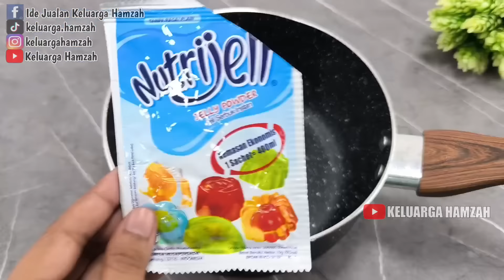JUAL Rp.1000AN JADI REBUTAN‼️BISNIS KEKINIAN LAGI LARIS. BURUAN COBA | SATE PUDING JELLY LOVE..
Assalamualaikum, buat menu jualan dijamin anak-anak pasti suka yuk..

SATE PUDING JELLY LOVE Rp.1000
by @KELUARGAHAMZAH

Bahan Putih:
10gr nutrijel plain (2000)
2gr serbuk agar agar plain (1250)
3 sdm gula pasir (750)
300ml air
1 sachet kental manis (1500)
1 sdt pasta susu
seujung sdt pewarna makanan putih

Bahan Pink:
10gr nutrijel rasa stroberi (2000)
2gr serbuk agar agar plain (1250)
3 sdm gula pasir (750)
300ml air
1 sachet kental manis (1500)
1/2 sdt pasta rasa Doger
secukupnya pewarna makanan pink rose

Bahan Cokelat:
20gr nutrijel rasa cokelat (3000)
2gr serbuk agar agar plain (1250)
3 sdm gula pasir (750)
300ml air
1 sachet kental manis cokelat (1500)
1/2 sdt pasta rasa cokelat

Gas+plastik+tusuk sate (3000)

Modal -+ Rp 20.500 jadi 35 tusuk.
Modal per tusuk= 20.500 : 35 = 585,7

Jika dijual 1000, omset = 1000x35 = 35.000
Untung= omset - modal
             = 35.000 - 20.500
             = 14.500

Atau jual sesuaikan dengan harga modal di daerah masing-masing.